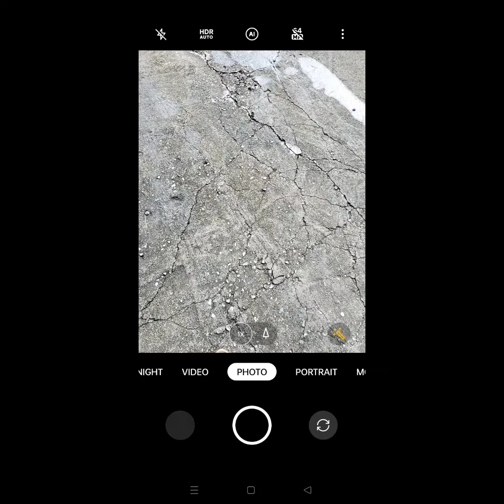just for fun....